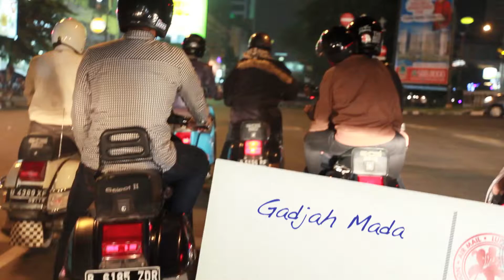we are the Mods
Vespa Is Wonderful and better ride Vespa. follow: @edhostomper @colosseum_id